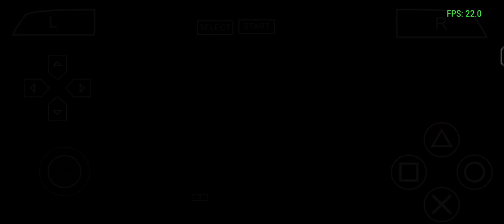SPIDER-MAN FRIEND OR FOE | FULL GAME | WALKTHROUGH | PART 15 | NO COMMENTARY